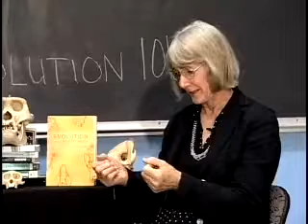Genie on Skepchick: Part VIII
Genie Scott talks with Skepchick.org's Sam Ogden about the evolution of creationism, the Texas board of education, women in science, and more. Interview date: 9/30/2009